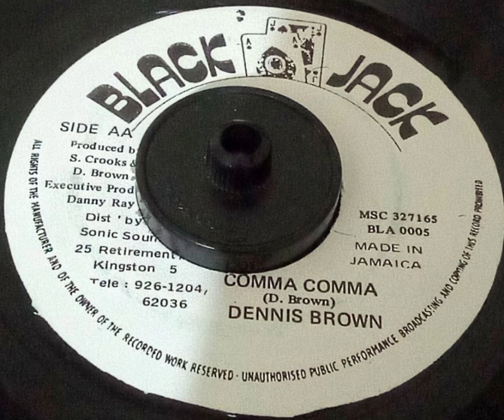Dennis Brown - Comma Comma "Black Jack"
PRODUCER: D. Brown, S. Crooks
YEAR:
COUNTRY: Jamaica
GENRE: Reggae
STYLE : Roots